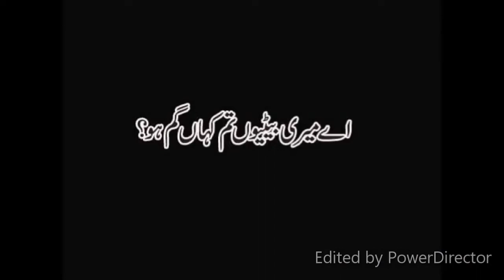Wakeup call for Daughters of KING II CYF II CYF TV II Youth on Fire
A Must watch video for all our girls.